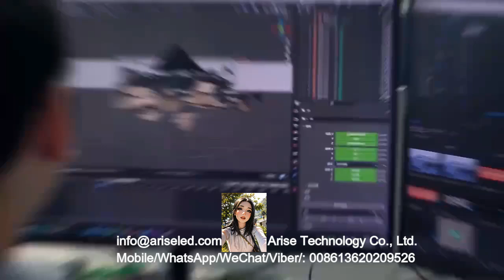LEDnakedeye，nakedeyes，3Dled，3dledsign ,3Dleddisplay ,3dleddisplaysolution，